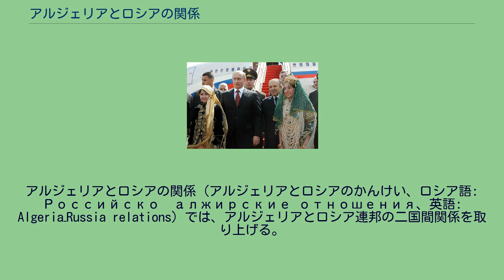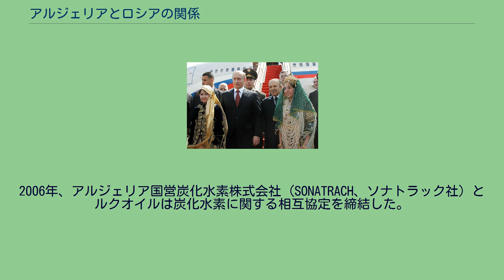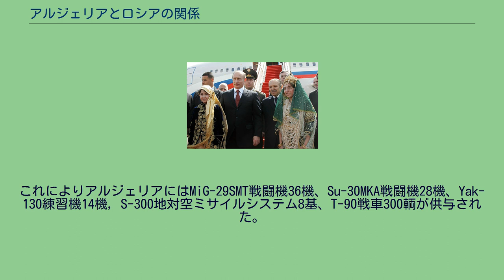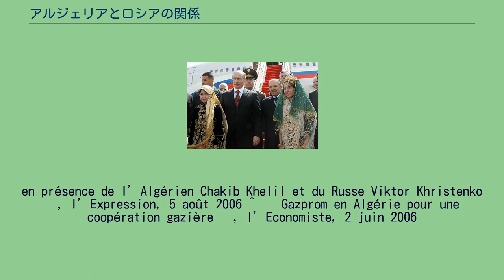アルジェリアとロシアの関係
アルジェリア・ロシア関係
アルジェリアとロシアの関係（アルジェリアとロシアのかんけい、ロシア語: Российско–алжирские отношения、英語: Algeria–Russia relations）では、アルジェリアとロシア連邦の二国間関係を取り上げる。
両国は大使を交換し双方の首都であるアルジェとモスクワに大使館を設置している。
2011年現在、両国は友好関係を維持している。
アルジェリア・ロシア両国の関係は、ロシアがソビエト連邦の時代に遡る。
ソ連はアルジェリア独立戦争でアルジェリアを軍事、技術、および物資の面で支援を供与した。
アルジェリアがフランスから1960年10月に事実上独立（アルジェリア共和国臨時政府）すると、ソ連は世界に先駆けてこれを承認した。
1962年3月23日、アルジェリアが正式に独立するとアルジェリア・ソ連両国は正式に外交関係を結んだ。
1963年12月、ソ連とアルジェリアは経済技術協力協定を締結する。
その内容は戦争で疲弊したアルジェリア経済を再建することを名目に工業プラント建設、農業開発、地質調査、要員の訓練など広範な内容を含むものであった。
ソ連はアルジェリアに対して約9億ルーブルを長期貸付を貸与した。
1964年5月には、アンナバに冶金工場建設に関する技術援助供与で合意している（これらの事業に必要な資金11億5000万ルーブルを他に長期貸付している）。
両国首脳の相互訪問も行われ、アルジェリアからはウアリ・ブーメディエン大統領が1965年と1967年にソ連を訪問した。
ソ連からは1969年にニコライ・ポドゴルヌイ最高会議幹部会議長がアルジェリアを訪問している。
アルジェリアとロシアの経済協力は、政治、軍事面での協力関係と比較するとそれほど密接とは言いがたいが貿易額は拡大傾向を見せている。
上図はアルジェリアとロシアの二国間貿易高である。
2005年は3億6500万ドル。
ロシアからアルジェリアへの輸出高は3万6100万ドルであり、主要貿易産品は穀物、金属、パルプ、工作機械である。
両国の経済協力関係で大きな比重を占めてきたのが、エネルギー、ガス産業関係である。
2000年以降、ロシアはアルジェリアにおけるエネルギー分野の開発で突出した役割を演じた。
2001年、ロスネフチはアルジェリア南東部Illiziで油田とガス田の開発を開始しし、2005年、2006年にもパイプラインを敷設した。
2003年、ストロイトランスガス社はアルズーにパイプラインを建設している。
2006年、アルジェリア国営炭化水素株式会社（SONATRACH、ソナトラック社）とルクオイルは炭化水素に関する相互協定を締結した。
ルクオイルはアルジェに駐在員事務所を設置する予定である。
. ガスプロムもアルジェリアに進出している。
2006年5月、ガスプロム首脳部はアルジェリアを訪問し液化天然ガス事業で合弁事業の交渉を開始した。
石油と天然ガスにおける戦略的提携は、欧州連合におけるアルジェリアとロシアのエネルギー面での地位を強化した。
. 2010年10月6日、ドミートリー・メドヴェージェフロシア大統領は、アルジェリアを公式訪問した。
首脳会議では両国間における国際ガス市場における協力体制について協議された。
2011年、アルジェリアではロシア文化デーの行事がアルジェ、オランおよびコンスタンティーヌで予定されている。
2006年3月、ロシアとアルジェリアは債務帳消しと75億ドル分の兵器供与に関する協定に合意した。
これによりアルジェリアにはMiG-29SMT戦闘機36機、Su-30MKA戦闘機28機、Yak-130練習機14機, S-300地対空ミサイルシステム8基、T-90戦車300輌が供与された。
ウラジーミル・プーチンロシア連邦大統領を迎えるアブデルアジズ・ブーテフリカアルジェリア大統領（2006年3月10日）プーチンはロシア連邦の首脳として最初にアルジェリアを訪問した。
この記事にはソビエト大百科事典1969–1978の内容を含む ^ Les Relations algéro–russes Site de l'Ambassade d’Algérie en Russie ^ a b c d e « L’Algérie (Sonatrach) et la Russie (Lukoïl) ont signé à Moscou, un protocole ...